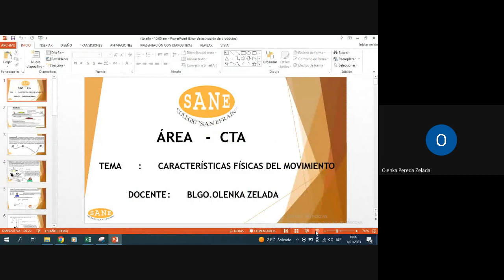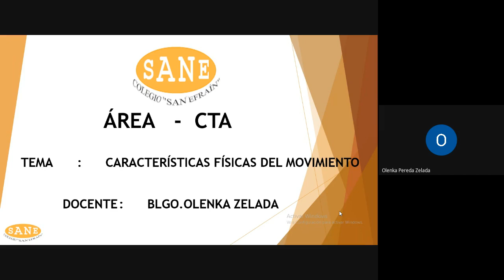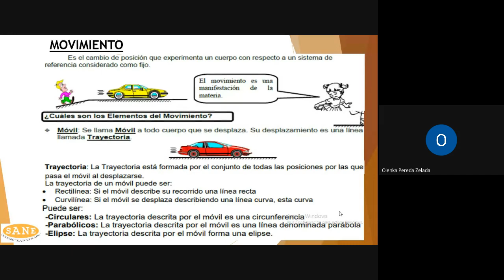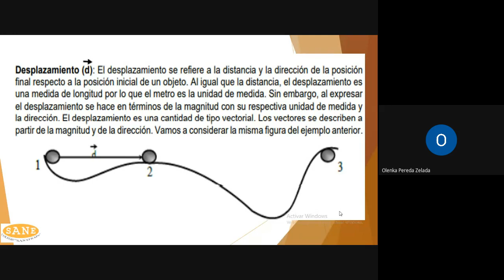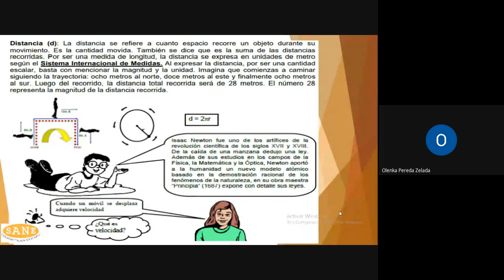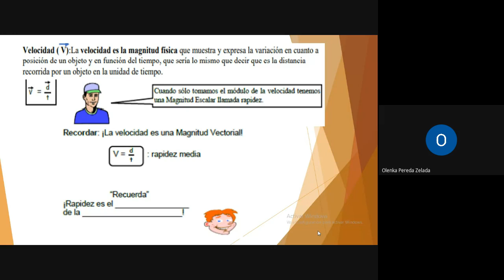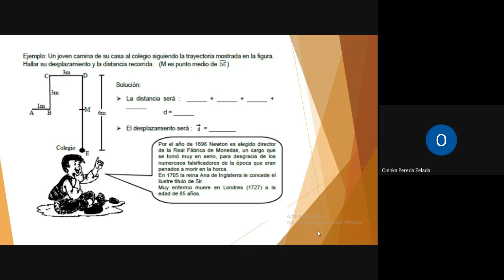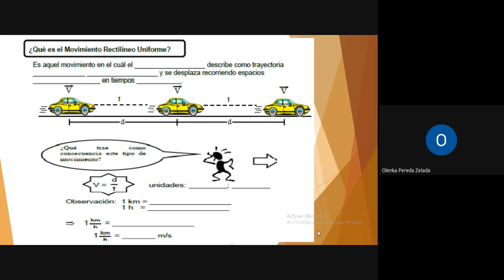Curso: CTA/Tema: Características del Movimiento/II Bim-4º secundaria Fecha: 2023-01-07/CLASES ONLINE